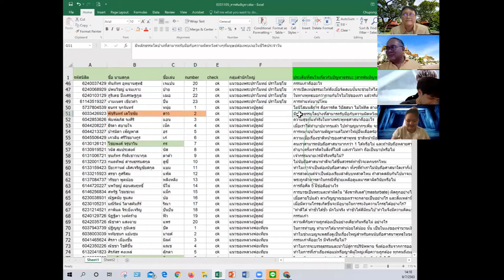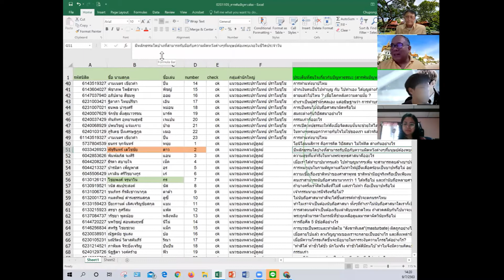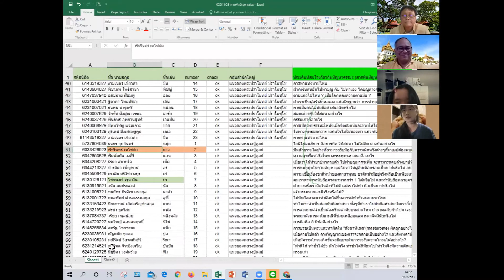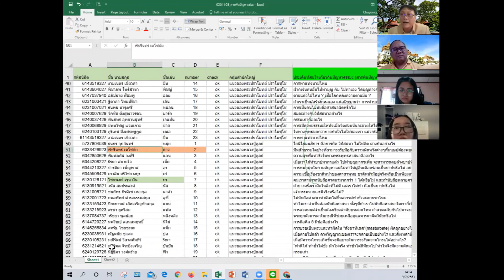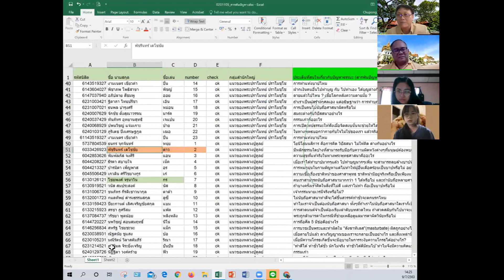63 07 09 มีหลักธรรมใดบ้างที่สามารถรับมือกับความผิดหวังต่าง ๆ?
อภิปรายสารพันปัญหาทางธรรม ชีวิตและสังคม วิชา "พุทธบัณฑิตจุฬาฯ สง่างาม" (CU Smart Buddhist Graduates) ภาคฤดูร้อน ปีการศึกษา 2562 รายวิชากลุ่มมนุษยศาสตร์ สำหรับนิสิตระดับปริญญาตรี จุฬาลงกรณ์มหาวิทยาลัย วันพฤหัสบดีที่ 9 กรกฎาคม พ.ศ.2563 โดย น.สพ.สมชัย วิเศษมงคลชัย ร่วมอภิปรายคุ้ยเขี่ยประเด็น